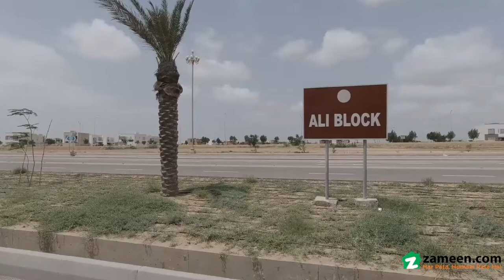125 SQYD RESIDENTIAL PLOT FOR SALE IN PRECINCT 12 BAHRIA TOWN KARACHI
-  Possesion
- Gas
- Electricity
- Park
- Masjid
- Near to Hospital
- Security
- Near to Jinnah Avane
- Prime Location